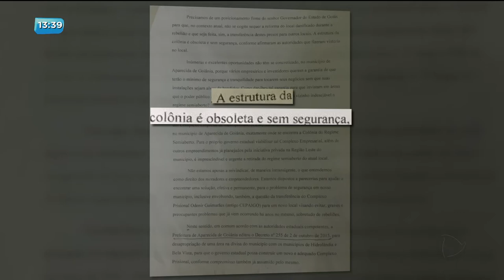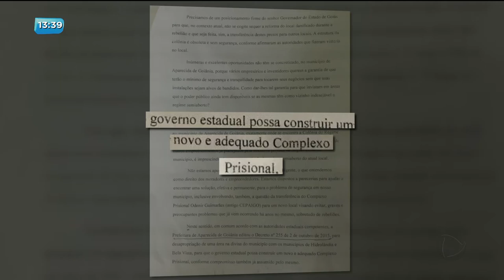BG - Prefeito pede retirada de presídio - 09-01-2018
O prefeito de Aparecida de Goiânia, Gustavo Mendanha, quer que a colônia agroindustrial do regime semi aberto seja retirada do município. Um documento com este pedido foi entregue ao governador Marconi Perillo.